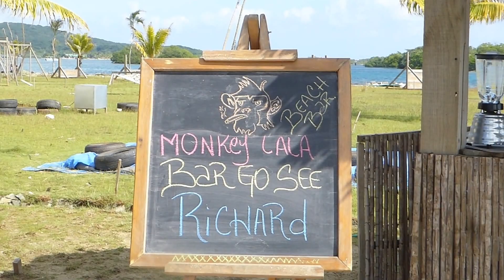Roatan - Honduras - December, 2016